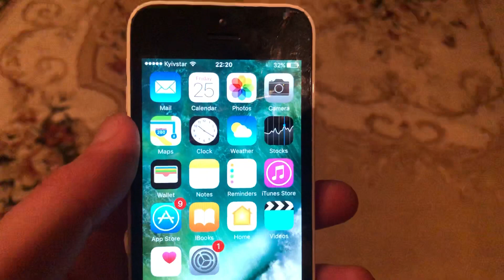Can I Watch Someone Instagram Video Without Them Knowing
If you don’t know Can I Watch Someone Instagram Video Without Them Knowing, this video is for you.